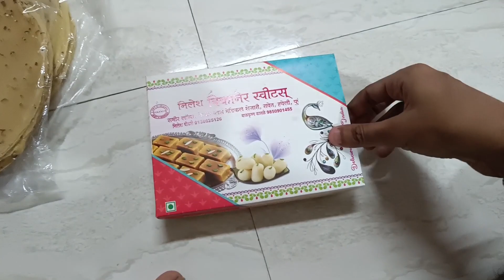Raksha Bandhan Gift 🎁 Unboxing 😃 | Special Vlog | Didi Late Aayi Rakhi Bandhne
Baki kuch Suggestions ho toh jaroor batana

bhai behen
raksha bandhan special vlogs
raksha bandhan gifts
vlogs
daily vlogs
dailyvlog
dailyvlogging
daily vlog
family vlog
familyvlogs
gift unboxing
mystery gift unboxing